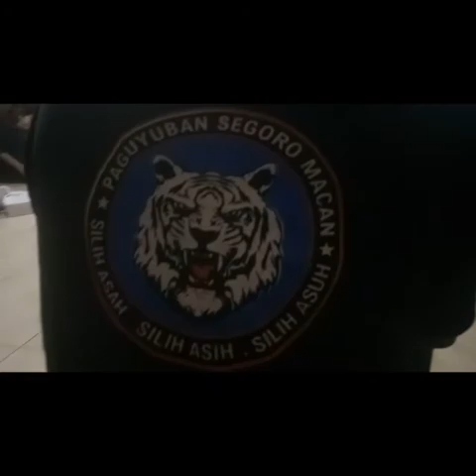Acara suroan ruwatan dan selametan Paguyuban segoro macan#alhamdulillah berkah#misteri channel